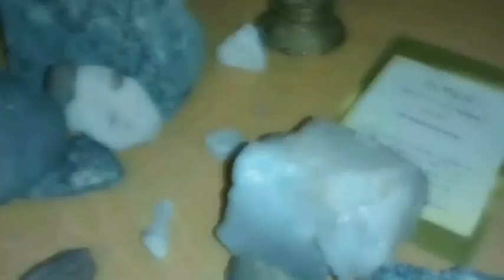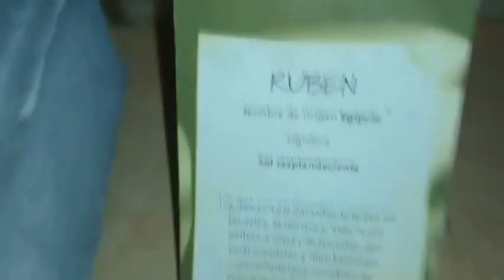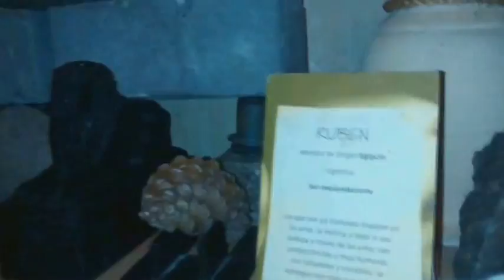ORBES molestos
2 DÍAS SEGUIDOS CON LOS ORBES